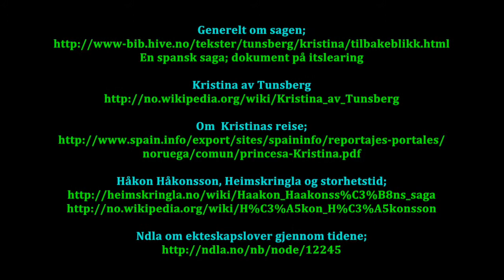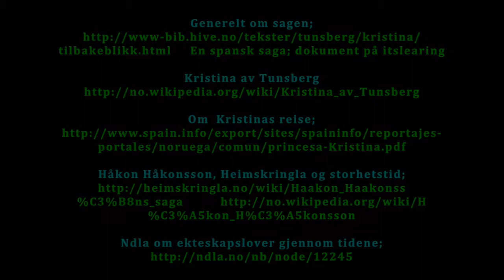Kristina av Tunsberg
Denne videoen handler om Kristina av Tunsberg. Skoleprosjekt.

Bilder fra google, kildeliste på info til slutt.